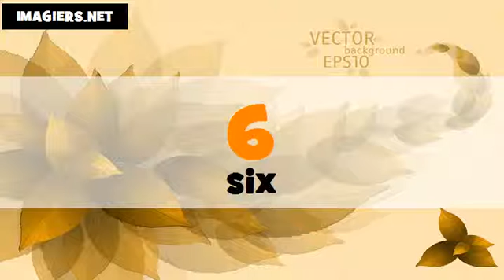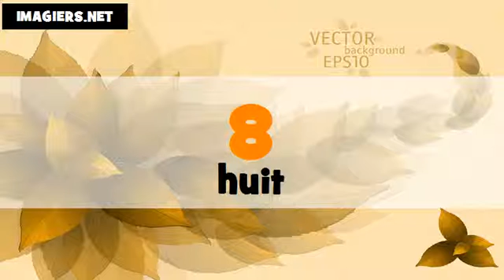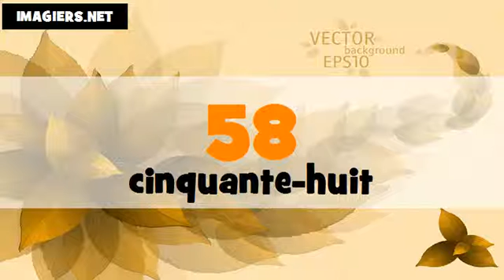The Numbers From 1 To 100 # French # Féminin + masculin